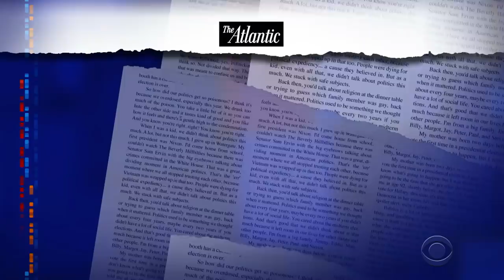Anxiety Baking is The Hot New Trend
Americans have turned to baking to cope with a nationwide increase in anxiety. In fact, there's even a new show about it: 'Anxiety Baking.'